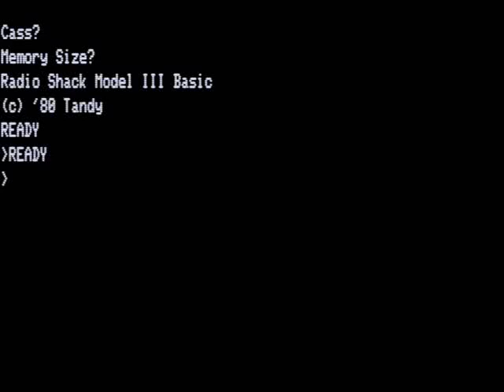Very simple real-time "maze" game for the TRS-80, from 1982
Using the excellent "trs80gp" emulator for its unmatched ability to generate a realistic screen image and the ability to capture video, I've created a short clip showing the gameplay of a very simple BASIC program I wrote back in high school.  It is no DOOM, but the fun/effort ratio was pretty good.